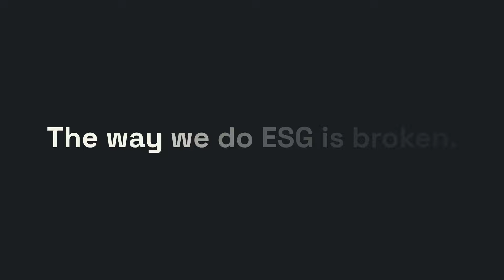“New Heroes of Sustainable Business” - Teaser 01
This is a teaser for the upcoming “New Heroes of Sustainable Business” docuseries showcasing business leaders championing ESG amidst significant challenges - fast-paced regulatory change, increased media scrutiny and a growing ESG skills gap.

The much anticipated docuseries trailer will be screened during our Climate Week NYC event and will be followed by an engaging panel discussion with docuseries participants.

Register to attend our event in New York Midtown on September 19th